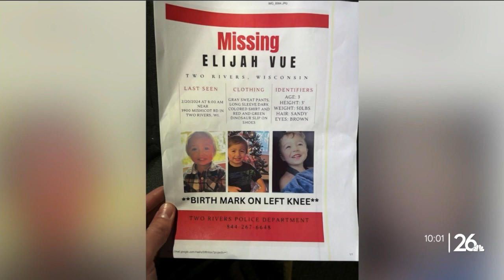NIGHT FOUR: Authorities, community members extending search for missing three-year-old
Two Rivers Police said Friday night Elijah Vue still has not been found. The three-year-old has been missing since Tuesday morning.